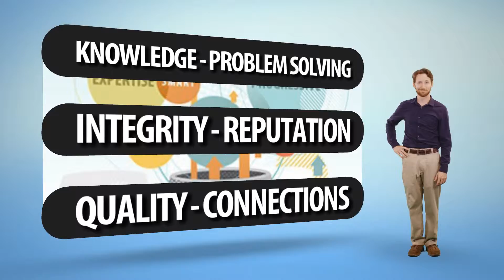MATT ANDELMAN BRG HD